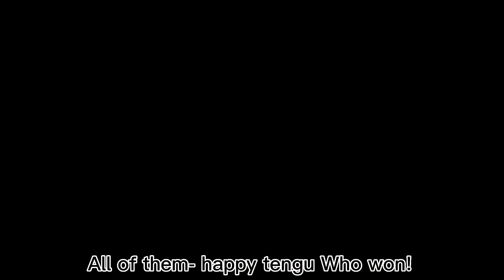Demon slayer react auditor vs lord x + some edits